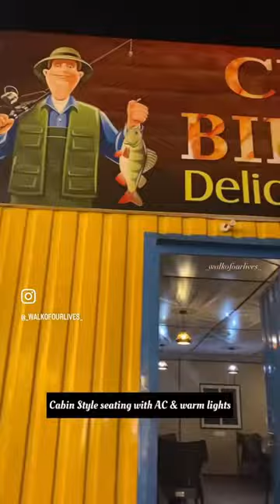Celebrity Biryani Hut in Guntur| Open Air and Cabin style seating